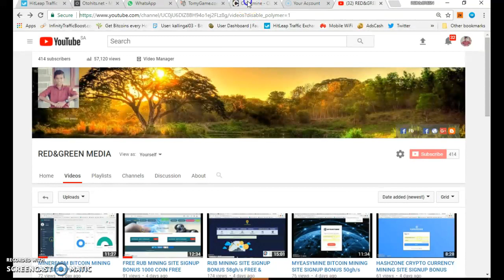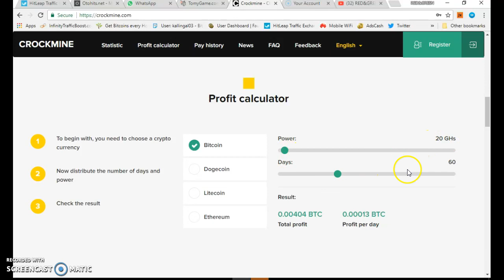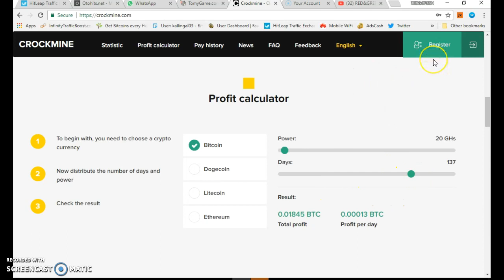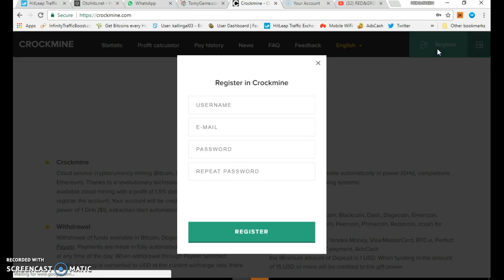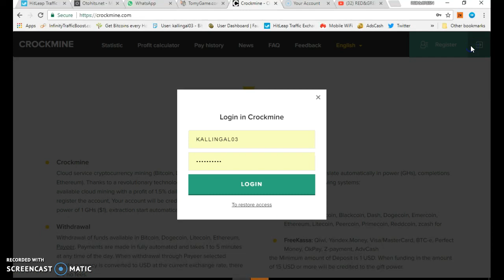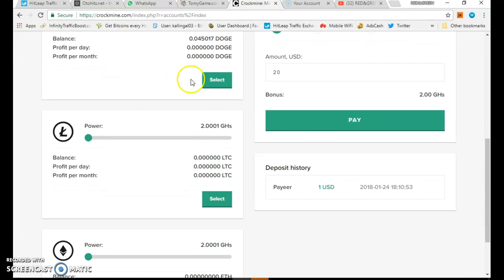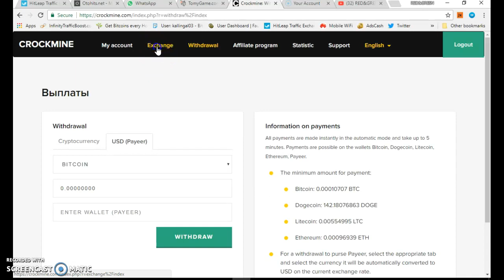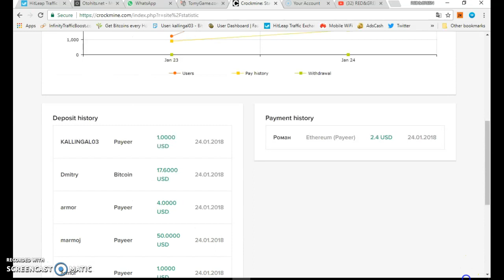CROCKMINE CRYPTOCURRENY MINING SITE SIGNUP BONUS 1gh/s FREE MALAYALAM